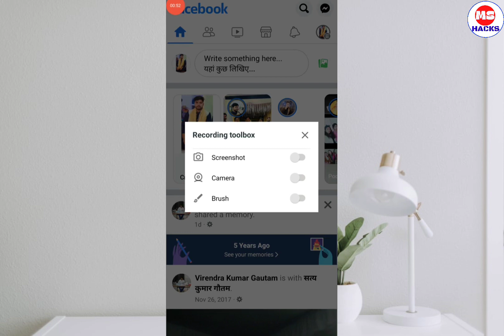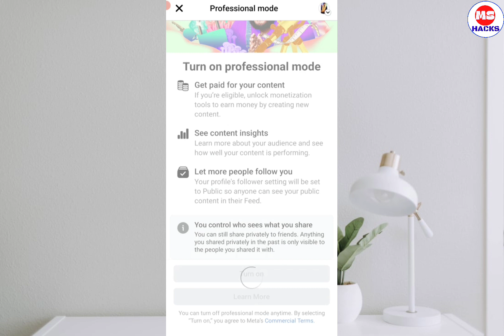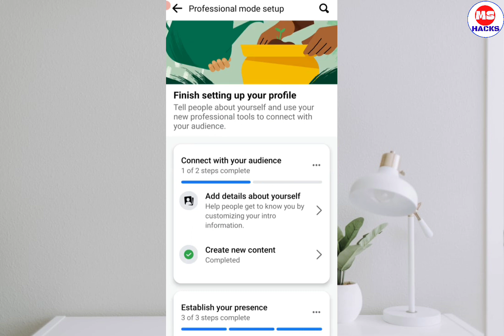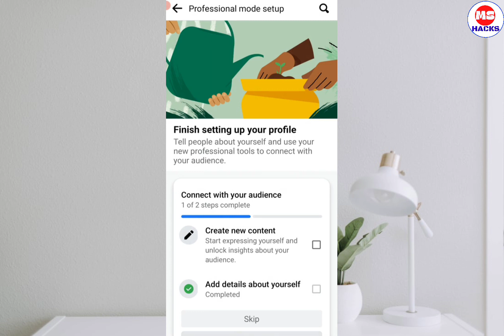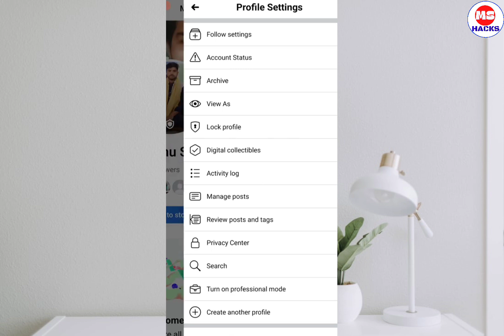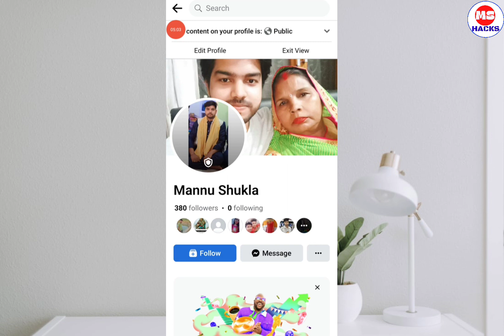How to turn on professional mode in Facebook | Facebook pr professional mode kaise on kare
Hello Friends aj ki video me humne ye btaya h ki kaise aap Facebook pe professional mode turn on kr skte hai

Topic Discuss

fb professional mode kaise on kare,FB professional mode kaise on kare
facebook professional mode kaise on kare 2022
how to turn on professional mode facebook